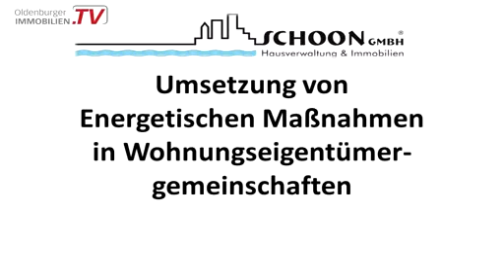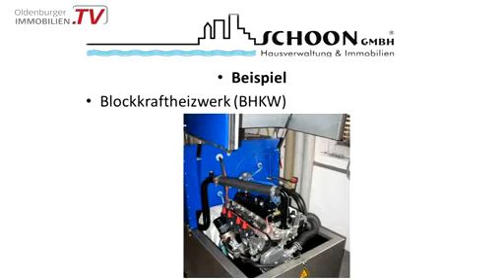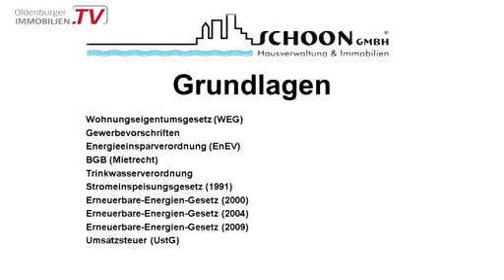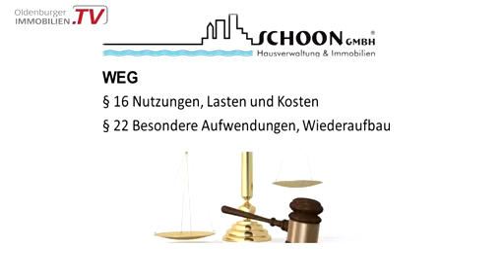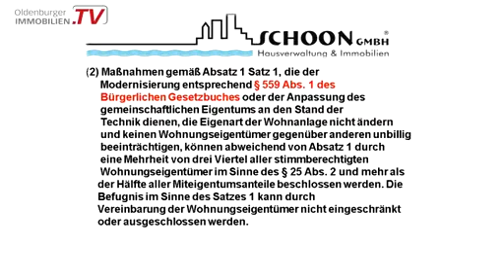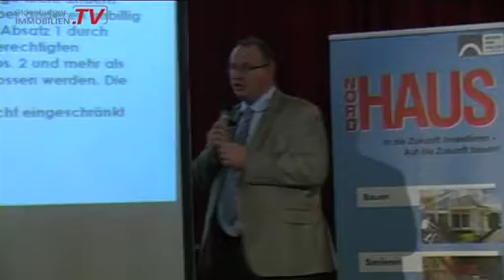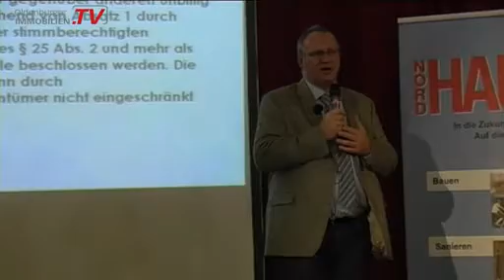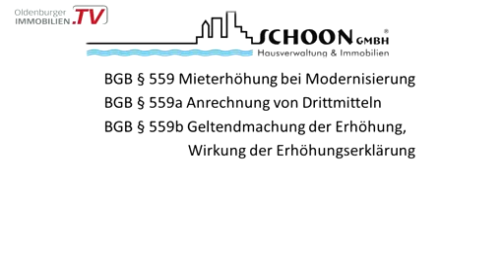Vortrag Nordhaus2012 Thiele avi